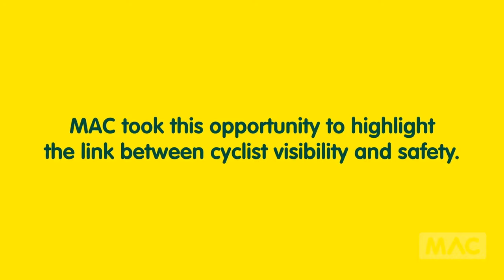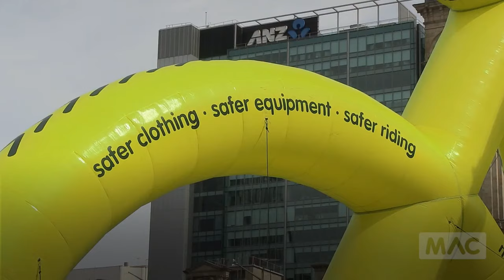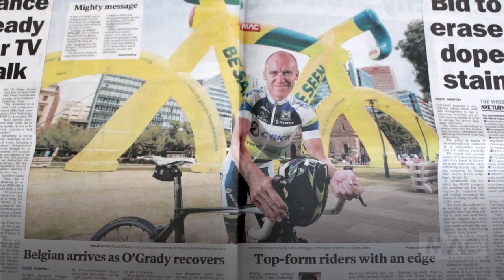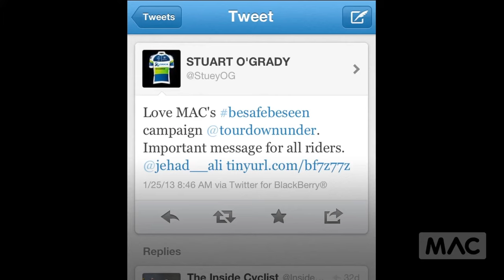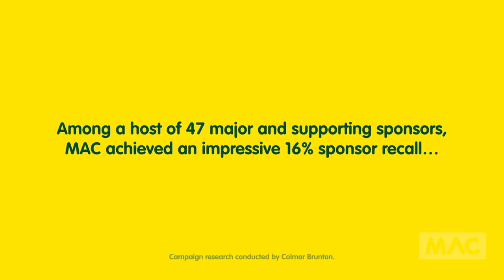2013 Santos Tour Down Under Campaign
Safer clothing, safer equipment, safer riding, Be Seen, Be Safe. RoadSafety.

Before posting a comment please be aware of the Comment Requirements